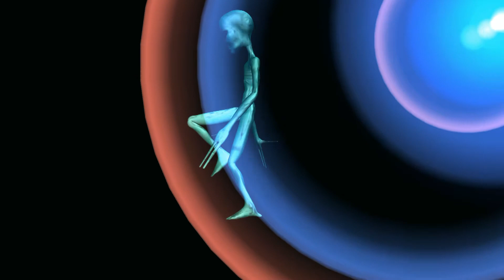The ISSSNISSS Has No Definition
The Nu Files. File 29.
With Ndifon Charles Londi and the Numan, Duane The Great Writer.

Charles speaks to all the masters that Paul Twitchell made mention of, and asks Duane where he stood with them.